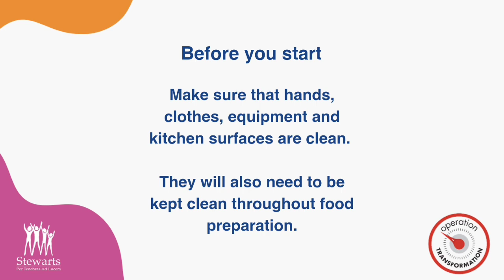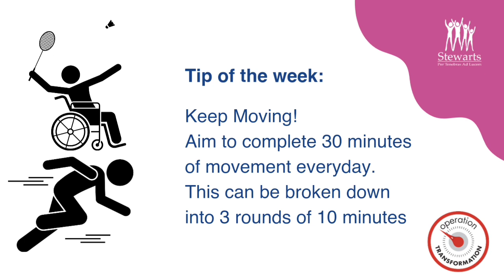Recipe: Smoothie Bowl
This week's Operation Transformation recipe is a delicious smoothie bowl. With just a few ingredients, this is a tasty breakfast or snack idea.

Follow the steps in this video and share your creations with us using